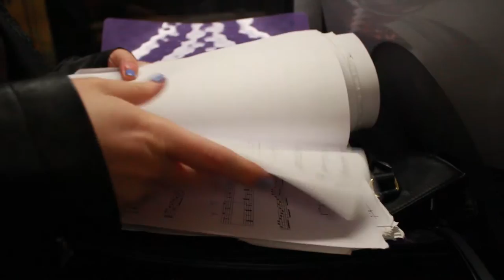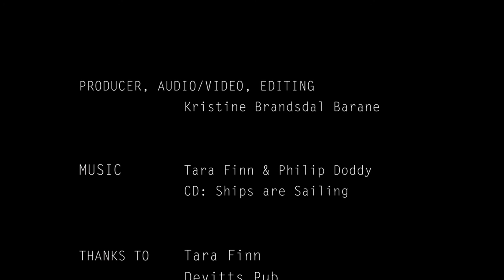A Documentary About Tara Finn - An Irish Traditional Musician